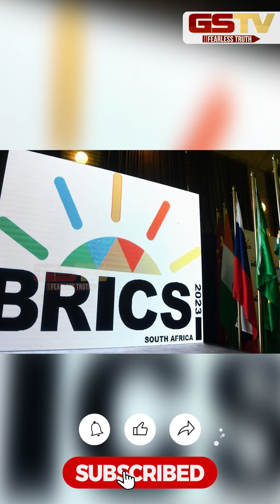GSTV SHORTS : ભારત માટે મહત્વપૂર્ણ રહેશે બ્રિક્સ સંમેલન 2023